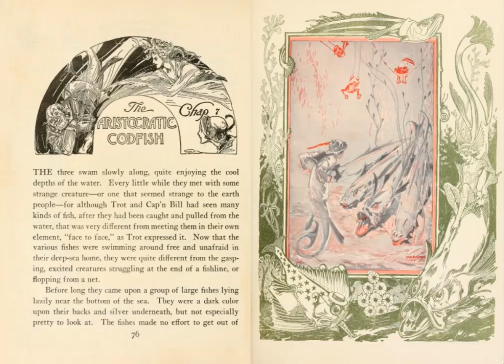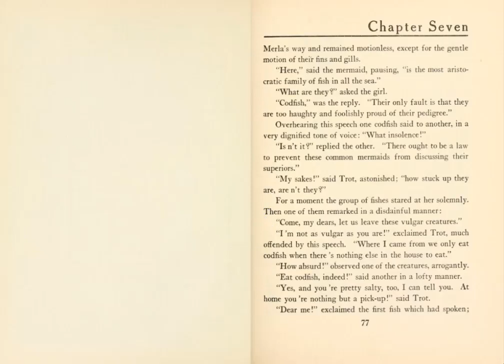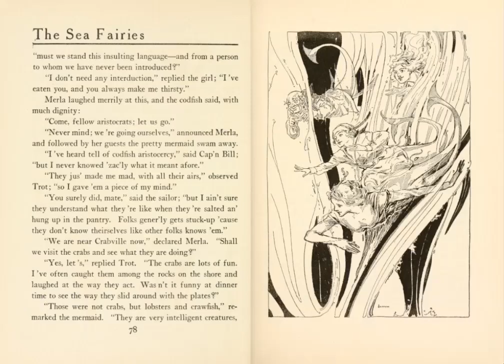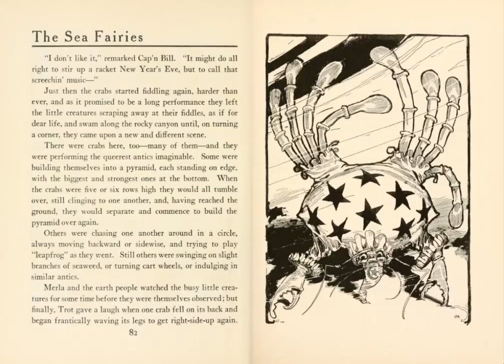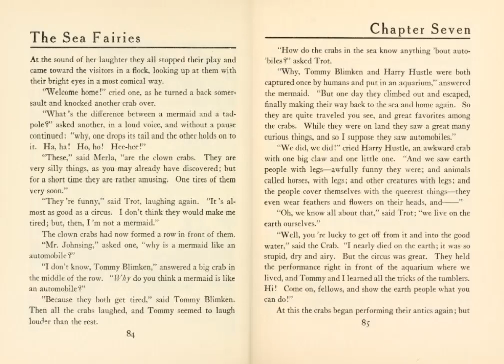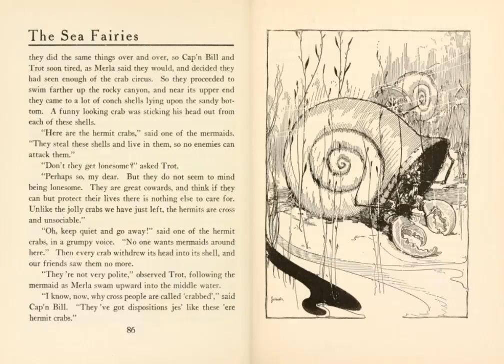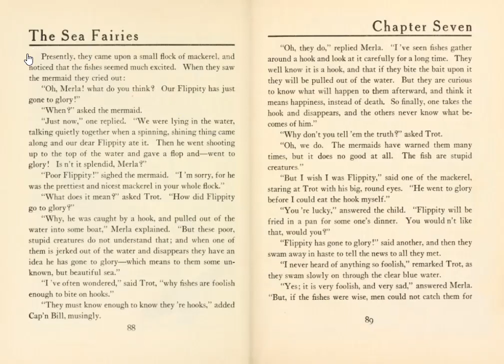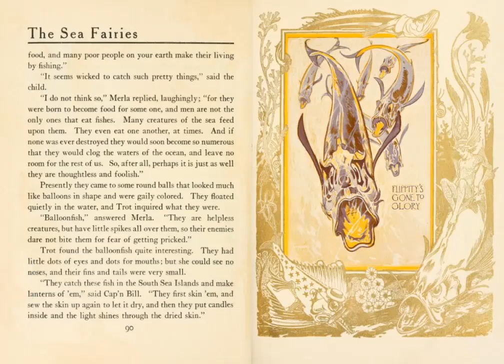The Sea Fairies - Chapter Seven